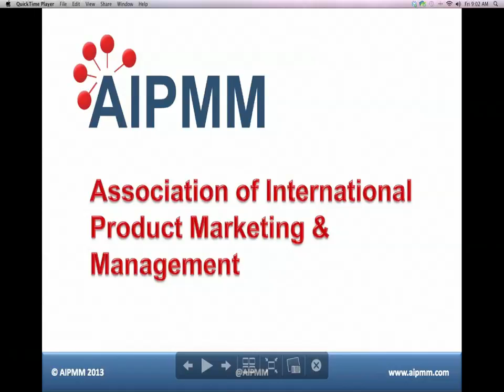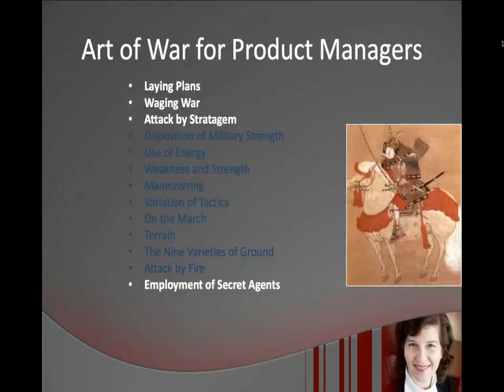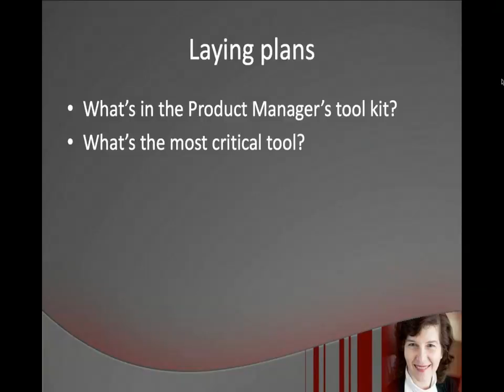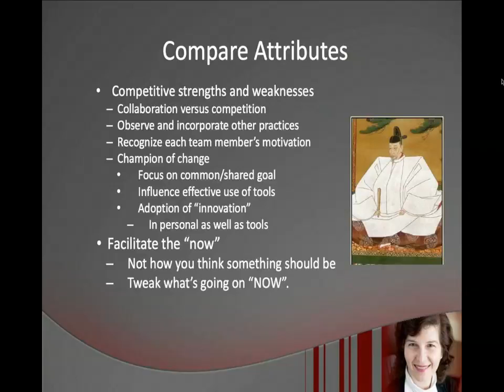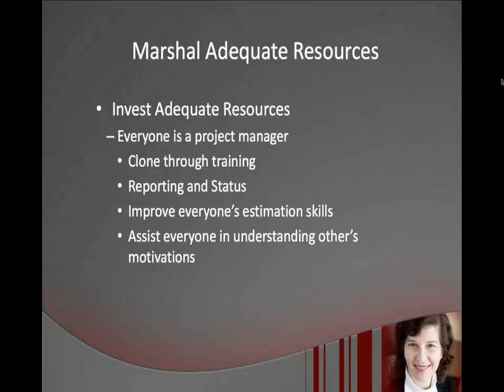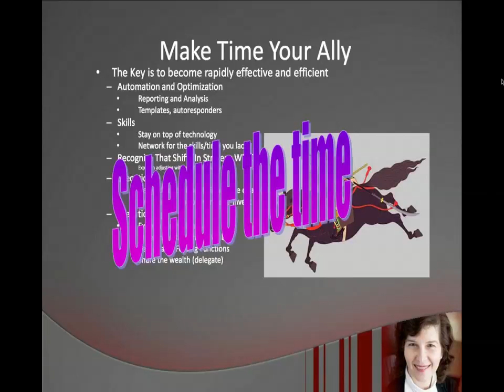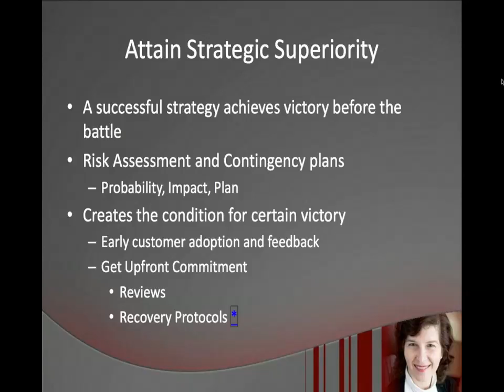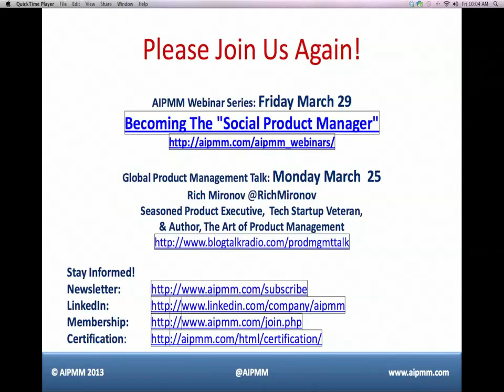Art of War for the Product Manager 3-22-13 9.00 AM_2